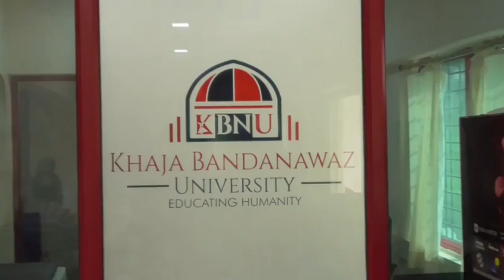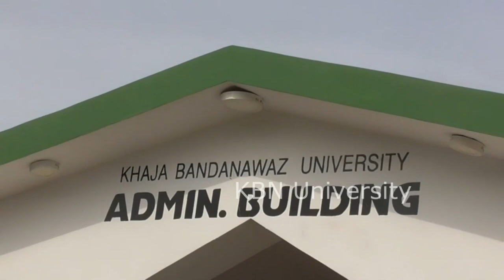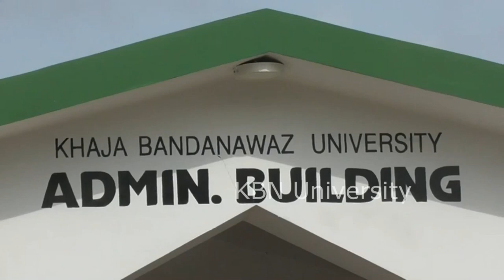Hon'ble Pro Chancellor KBNU Unfurls National Flag at KBN University Campus on 73rd Independence Day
Janab Syed Muhammad Ali Al Hussaini, Hon'ble Pro Chancellor, KBN University, unfurls National Flag at KBN University Campus on 73rd Independence Day 15th August 2019.